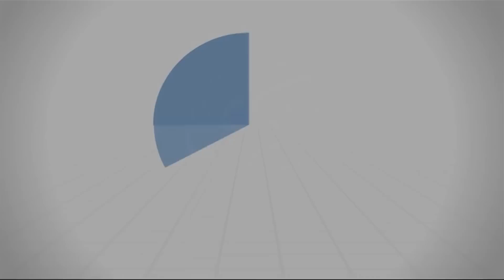على قدر العِلم يَعظُمُ الخوف - د.محمد خير الشعال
قال تعالى: {إِنَّمَا يَخْشَى اللَّهَ مِنْ عِبَادِهِ الْعُلَمَاءُ}.

من محاضرة (منزلة الخوف (1)) - سلسلة منازل السائرين 30/6/2018